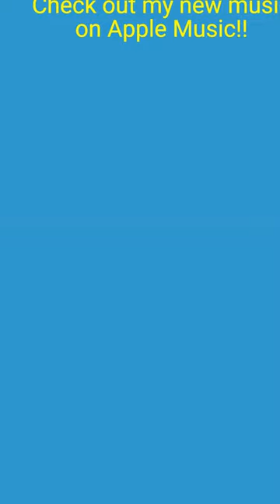Bound for Glory short Apple Music promo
I have a few songs now on Apple Music, check them out and let me know what you think.